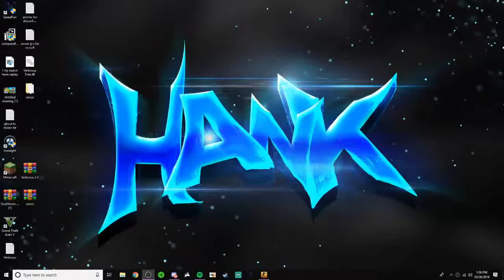What CSGO Surf Servers are like...